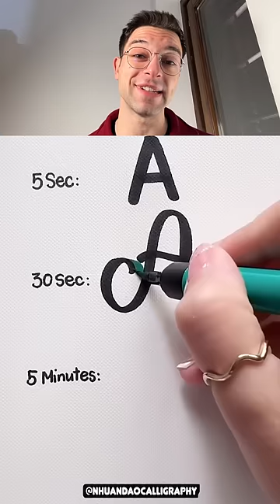Come Scrivere La LETTERA A in Modo CREATIVO…